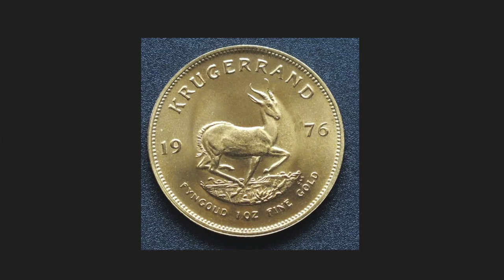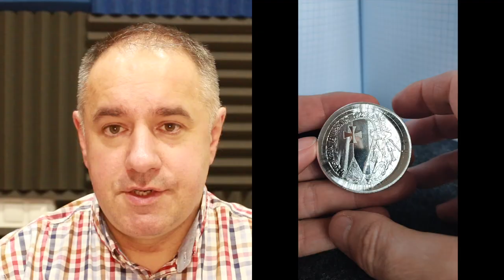Błędy mennicze: centered broadstrike